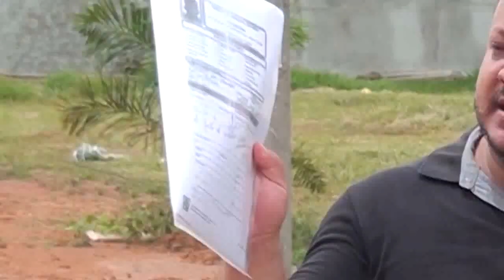URGENTE: LEI MUNICIPAL DE SINOP FOMENTA A FORMAÇÃO DE CARTEL DE COMBUSTÍVEL NA CIDADE.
Enquanto Governo aprova lei para incentivar e desburocratizar empreendimentos, Sinop vai na contra mão, vereadores criam lei municipal com sérios indícios de direcionamento para um pequeno grupo de empresários da cidade.
Estivemos na cidade fazendo a matéria e constatamos postos de combustíveis em situação irregular, mas que não tiveram nem um impedimento do poder público.
O objetivo da nossa matéria é investigar e apurar graves denúncias de formação de cartel em postos de combustíveis de Sinop MT

A lei criada no município, que serve de base para tentar barrar a abertura do Posto Piquiri é institucional, e fere de morte a lei 8.884 de 1994 dispõe sobre a prevenção e repressão às infrações contra a ordem econômica no mercado brasileiro, norteando-se pelos princípios da liberdade de iniciativa, função social da propriedade, livre concorrência, repressão ao abuso do poder econômico e a defesa do consumidor.
Nossa equipe recebeu documentos que mostram claramente que a lei de Sinop, somente é aplicada a aqueles empresários que não é de interesse de um pequeno grupo.
Uma vergonha a postura dos Vereadores da cidade que fecham os olhos para este tipo de situação, e deixam a casa de leis ser usada para legalizar leis, vergonhosas e  inconstitucionais que prejudicam o crescimento da cidade. Ou seja, em pleno ato onde a Câmara Municipal aprovou um projeto nessas condições, fica difícil não considerar a mesma como um "puxadinho da Prefeitura". Isento de IPTU, claro!
Apesar de custarem muito e nem sempre funcionarem como deveriam, as Câmaras têm a missão de melhorar a vida nas cidades. Os vereadores são os políticos mais próximos do eleitor, aquele que o eleitor deveria procurar para resolver os problemas de sua rua, seu bairro.
Estaremos também procurando a prefeita para ouvir a sua posição quanto a este problema.

REPORTAGEM: SÉRGIO ALLIEND
APOIO: DANIEL DA SILVA/ SITE LAPADA DE NOVA UBIRATÃ MT
APOIO: CANAL 38 TV DE SINOP